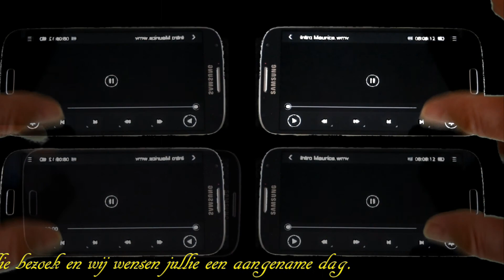Nico en Rik - Nu weet ik het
Muziekvrienden,

Dit is een versie van Ko van Dijk die ik samen met Rik heb opgenomen uiteraard konden wij niet zonder onze vaste video maker Maurice die weer uitstekend werk heeft geleverd!

Normaal zie je mij nooit zo zingen of praten op een film tenzij er genoeg alcohol in zit deze is toch nuchter gedaan en met veel plezier, ik hoop dat jullie dit ook vinden.

Laat gerust een bericht achter wanneer jullie het wel weten en doe dat ook op de kanalen van Rik  en Maurice alvast bedankt!